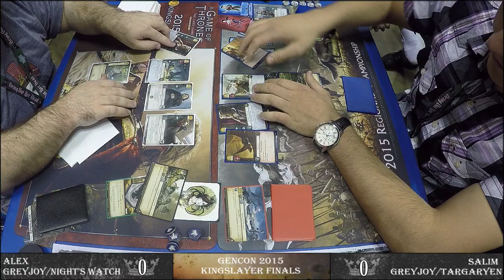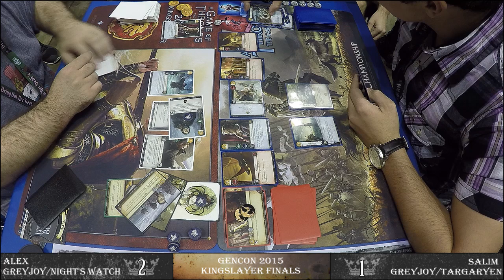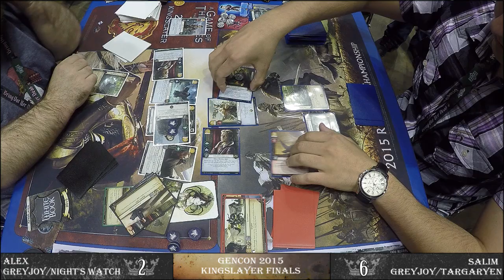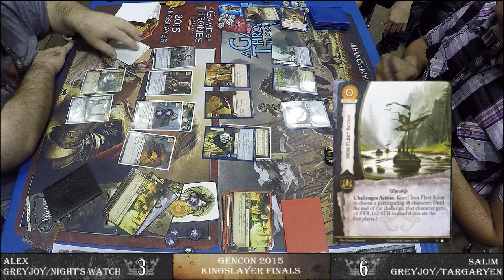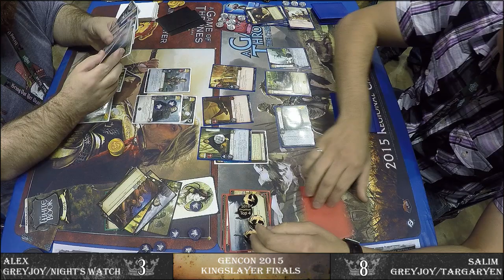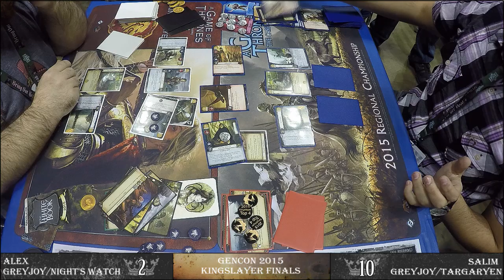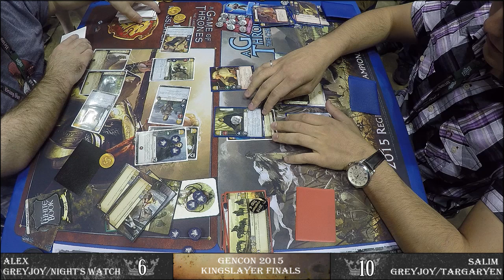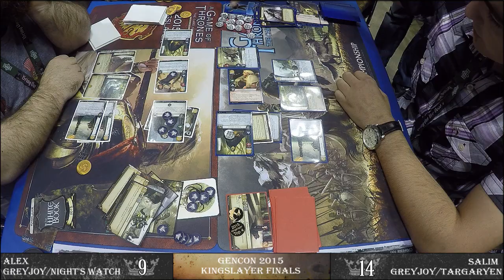(Full) Game of Thrones: The Card Game 2nd Edition - Kingslayer Finals - GenCon 2015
The full version of the match that was cut off during upload.